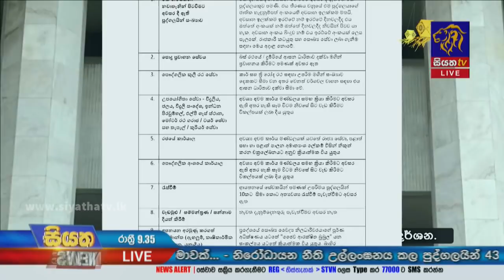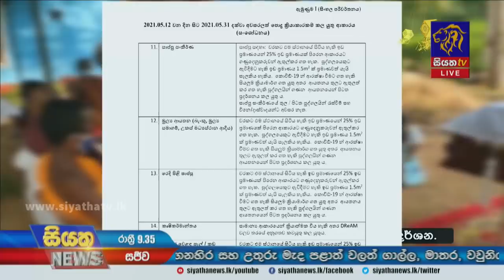Siyatha News | 09.35 PM | 12 - 05 - 2021